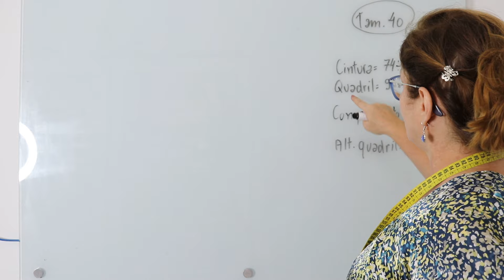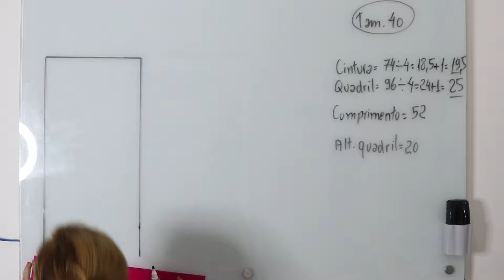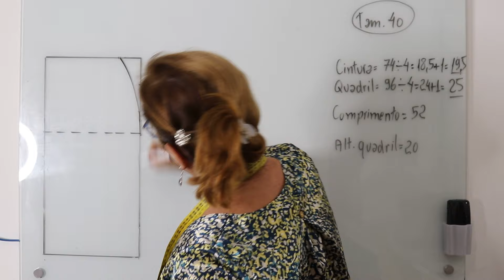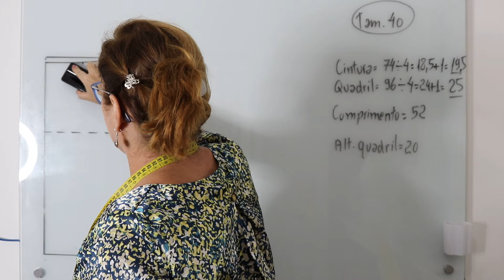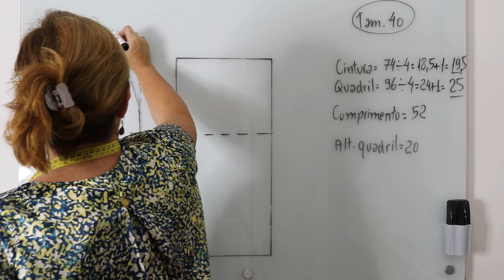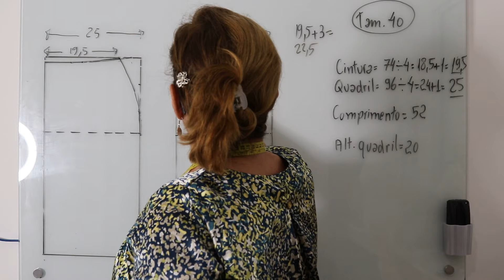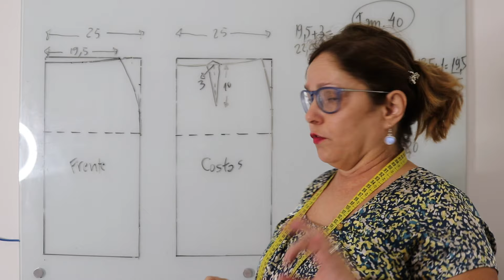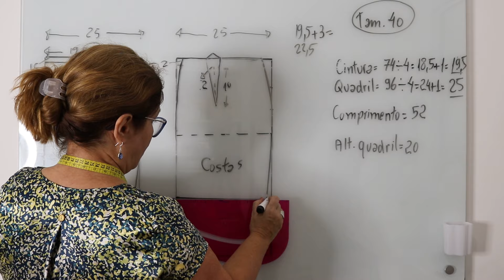Diy - Molde de saia básica - aula 170